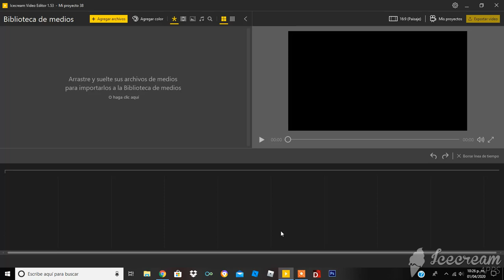solos en moscú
solos en moscú..prefiero la original pero esta me gusta xD